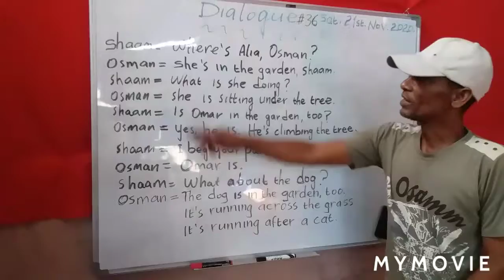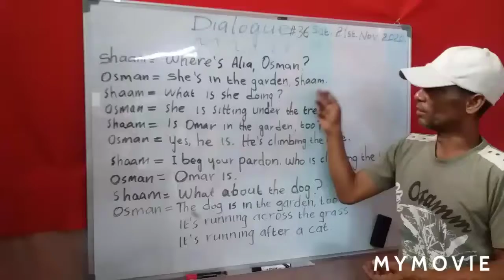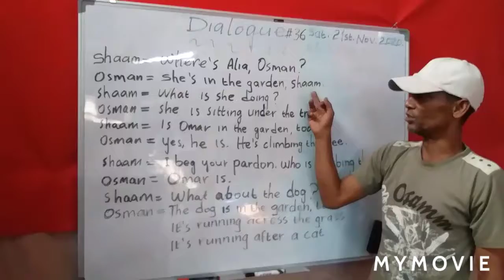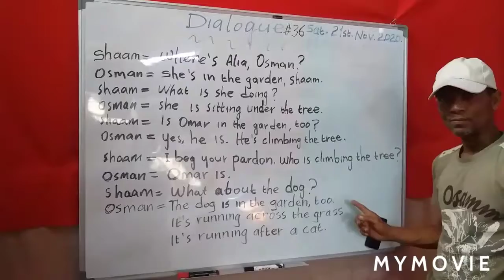Dialogue # 36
ustaad iikar